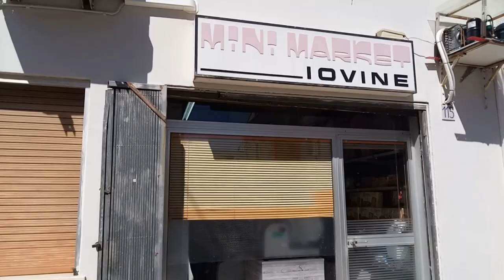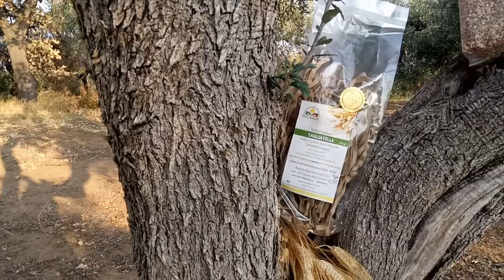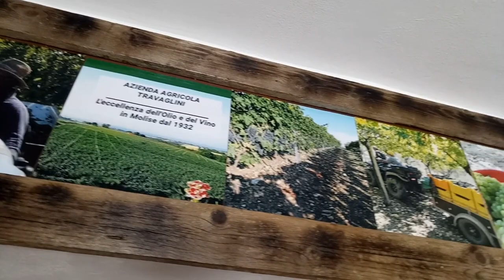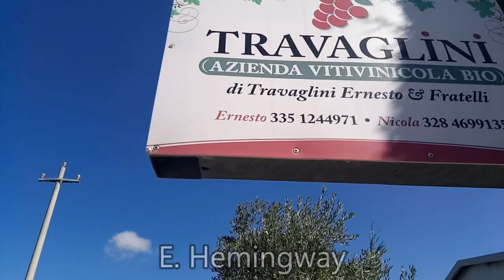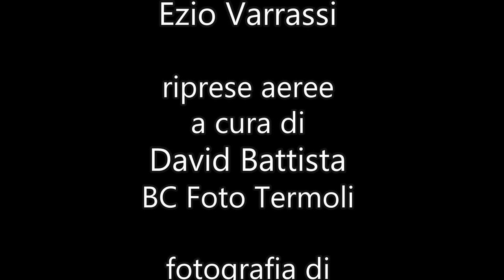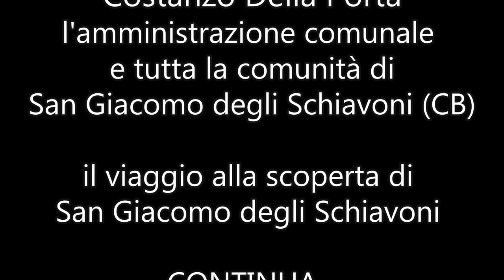Scopri il Molise: "Scopri San Giacomo degli Schiavoni e... i suoi sapori" (1°parte)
Scopri San Giacomo degli Schiavoni e... i suoi sapori è un cortometraggio dedicato all'itinerario enogastronomico del territorio del comune di San Giacomo degli Schiavoni (CB), scritto e diretto da Ezio Varrassi & Ylenia Finizio.
Lo staff "Scopri il Molise":

inviata speciale
Ylenia Finizio

regia riprese
e montaggio video
a cura di
Ezio Varrassi

riprese aeree
a cura di
David Battista
BC Foto Termoli

fotografia di
Massimiliano Marsilio

grafica pubblicitaria
a cura di
Giosuè Sangregorio

storia e leggende di
San Giacomo degli Schiavoni
a cura del prof. archeologo
Alessandro Marsilio
(consigliere comunale)

Natura e biodiversità
a cura
del Dr. Nicola Norante
(ornitologo)

comunicazione progetto
"Scopri il Molise"
a cura di
Emilio Beltotto
(giornalista)

del Comune di
(CB)

Paola Palombino
Ass. Turismol Termoli

azienda apistica
Lu'Miele
di Luigi Daniele
San Giacomo degli Schiavoni (CB)

azienda agricola
F.lli Travaglini
Guglionesi (CB)

azienda agricola
Terra Antiqua

Forno Minimarket
Iovine

Farmacia Abrugiati
dr.ssa Paola Abrugiati

Bar Piazza Roma
di Antonio Di Lizio

Ringraziamo il sindaco  Costanzo Della Porta, l'amministrazione comunale
e tutta la comunità di San Giacomo degli Schiavoni (CB), il viaggio alla scoperta di San Giacomo degli Schiavoni  CONTINUA...